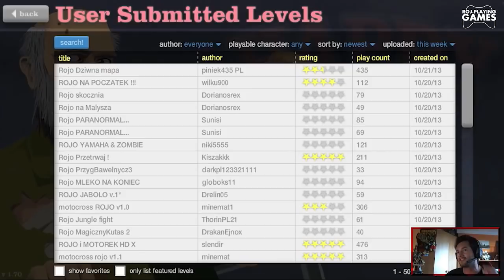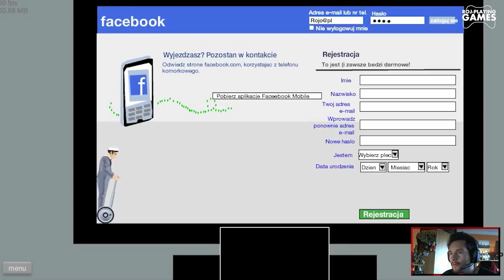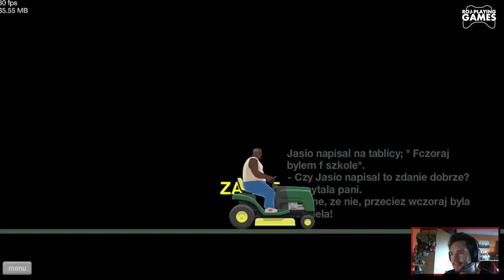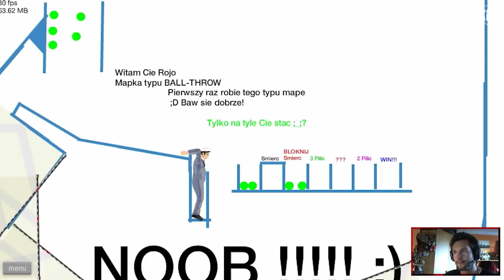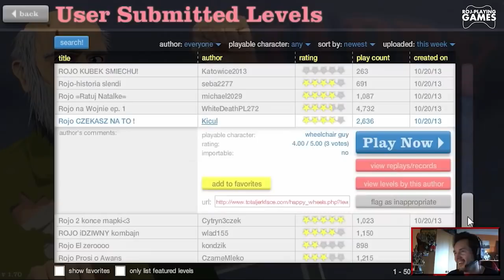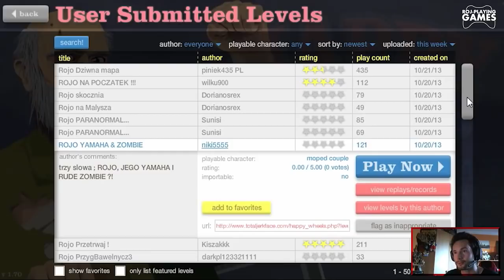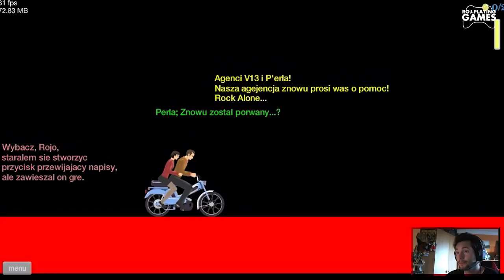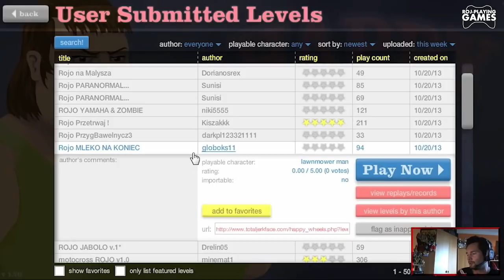Happy Wheels #53 Każdy ma coś z LOLisława (Roj-Playing Games!)